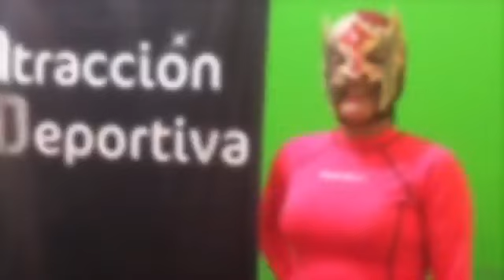ROSSY ARANDA EN ENTREVISTA EN TIEMPO FUERA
ROSSY ES ENTREVISTADA EN EL PROGRAMA TIEMPO FUERA QUE CONDUCE IGNACIO NACHO EL ABUELO TAN TAN